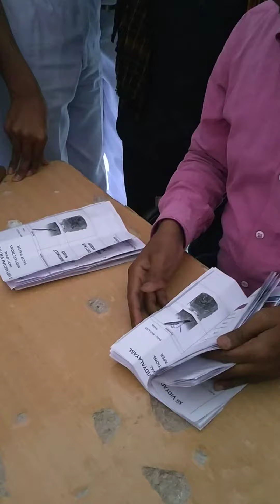Mock Elections Results